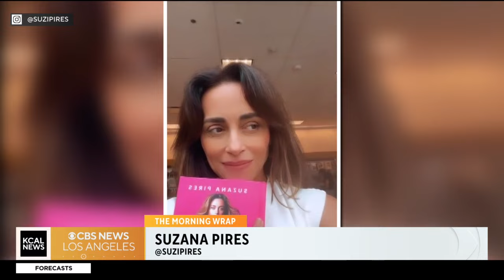Author Suzana Pires talks about her empowering book "Unleashed"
"Unleashed" was inspired by Pires' women's empowerment organization, Dona de Si, which started in Brazil